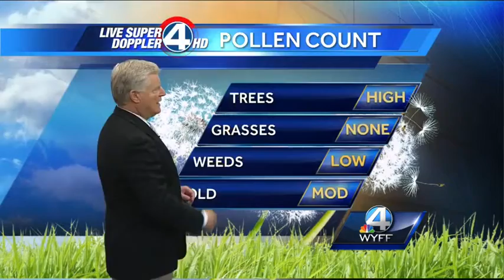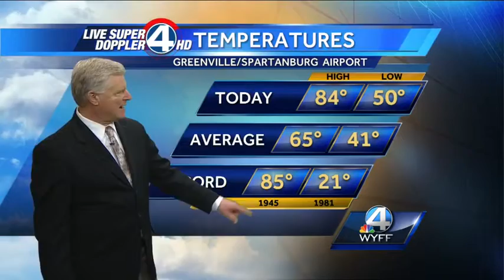John's Complete Forecast - March 17, 2015